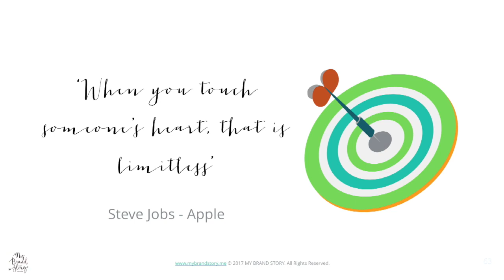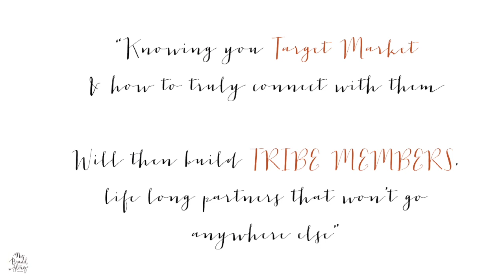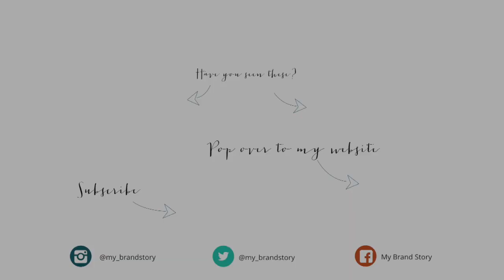MY BRAND STORY - Does Your Business Have 'Tribe Members'?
Have you ever wondered why it is you LOVE a brand or product so much? You my friend are their ‘Tribe Member’ yes you heard right, their client for life.
Once you have found out what drives your target market and how to truly connect with them, from there you will build lifelong tribe members that won’t go anywhere else

Stay true to your journey and brand story as what you have to offer, no one else does - remember that!

Sign up for your FREE 20 Point Branding Checklist, find out more